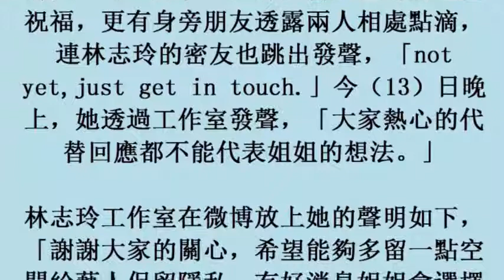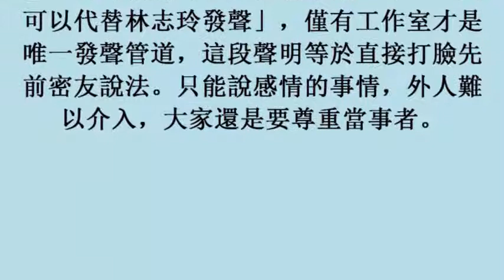打臉熱心回應 林志玲說話了 (14November2017)